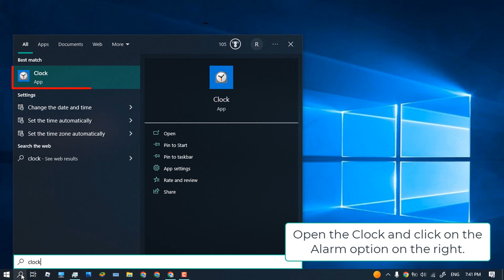How to Set an Alarm on a Windows 11/10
Having issues using Windows 11 to set an alarm? Look nowhere else! In this thorough video, we examine the causes of this frequent problem and offer insightful advice to assist you in troubleshooting and resolving it. Our step-by-step article will show you how to set alarms on Windows 11 successfully, ensuring that you never forget an essential reminder again.

The common problem of customers having trouble setting alarms on Windows 11 and how that affects timely reminders is addressed in the video. Numerous variables, including incorrect settings, incompatibility difficulties with system updates, or compatibility problems with alarm software, may be to blame for this issue.

For the purpose of accurately diagnosing and addressing the alarm setting issue, it is crucial to comprehend these core causes. Each element will be thoroughly explored in our expert-led session, giving viewers insightful knowledge into problem-solving. With this information, users may confidently take the necessary actions to set alarms on Windows 11 properly and maintain a schedule.

00:00 Intro
00:10 Procedure through Clock app
00:59 Outro